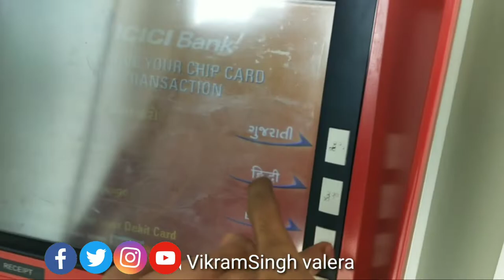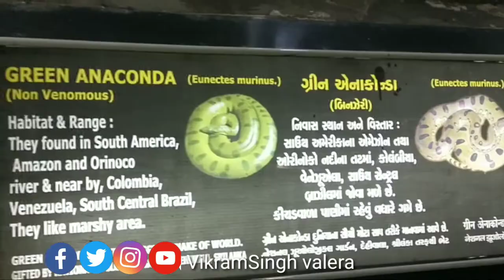Tiger, Lion & Cobra - kankariya Lake & Zoo ! Kankaria Lake Ahmedabad ! कांकरिया लेक अहमदाबाद !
® VikramSingh_Valera
""""""""ABOUT US""""""""""""""""
About VikramSingh Valera is a YouTube Channel, where you will find Desi Vlog videos in Hindi & Rajasthani Music, New Video is Posted Sooon:)